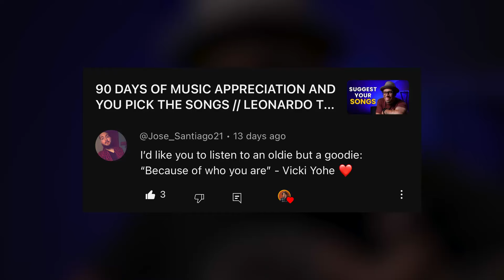Day 11 Vicky Yohe // Because of Who You Are // 90 Days Of Music Appreciation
Here is day 11 of our 90 days of music appreciation and today we are appreciating the music of Vicky Yohe with her song titled, Because of Who You Are. Enjoy the video!

UL:081124//SC:142052//36045//REL:081124